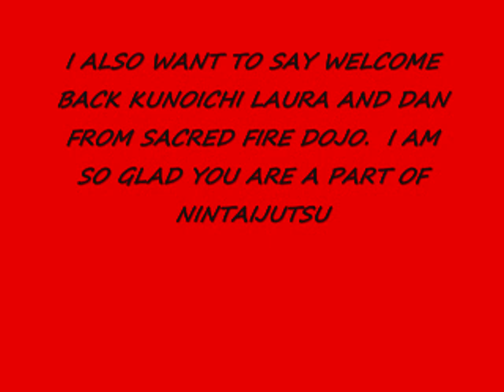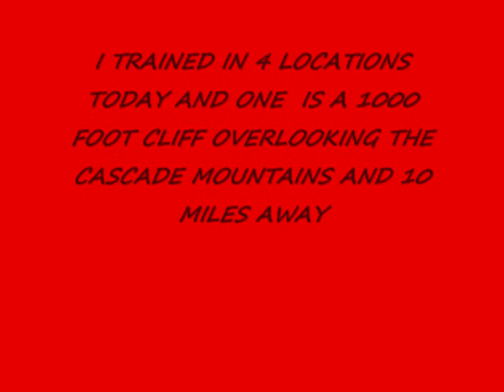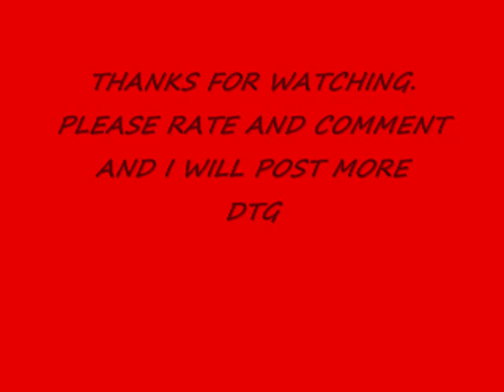53-400 SUBSCRIBERS THANK YOU AND DEMONSTRATION AND EXTRAS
I JUST HIT 400 SUBSCRIBERS AND I ALSO WELCOME BACK DAN FROM SACRED FIRE DOJO AND KUNOICHI LAURA. ALSO THANKING MASTER PARK AND ALL OF NINTAIJUTSU FOR BEING SO WONDERFUL. I TRAIN IN 4 LOCATIONS AND ONE IS A HUGE CLIFF AND THERE ARE RIVERS AND HORESBACK RIDING WITH MT VIEW. ALSO 100TH VID SHOULD BE A BIG ONE.  DONT TRY THIS WITHOUT A QUALIFIED PROFESSIONAL PRESENT. CREATOR OF THIS VIDEO IS NOT LIABLE IF YOU HURT YOURSELF TRYING THESE THINGS.  THE CD IS SHAKUHACHI THE JAPANESE FLUTE AND I BOUGHT IT FOR TRAINING AND I RECOMMEND YOU ALL GO AND BUY IT. I REPRESENT CHOSON NINJA MASTER GREG PARK FOUNDER OF NINTAIJUTSU AND THE CHOSON DTG KARATE SCHOOL AND I ALSO HAVE 6 YEARS PRIOR EXPERIENCE IN SOKE HATSUMIS ART OF NINPO BUDO TAIJUSTU IN THE BUJINKAN SCHOOL OF 9 RYU.